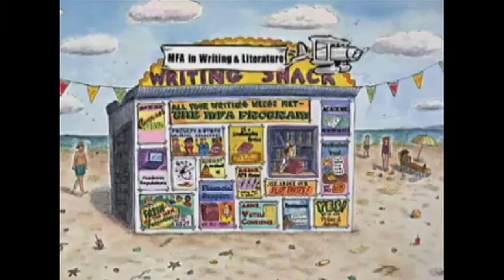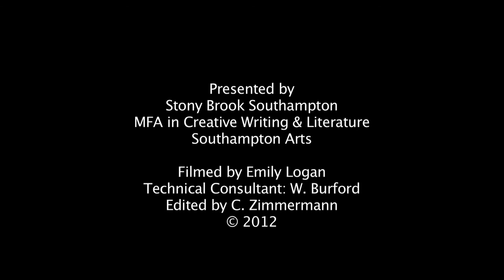Writers Speak: Hilary Thayer Hamann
Writers Speak Wednesdays: Hilary Thayer Hamann; Presented by Southampton MFA in Writing and Literature Program; Introduction by Susan Scarf Merrell; filmed and edited by C. Zimmermann, tech consult W. Burford